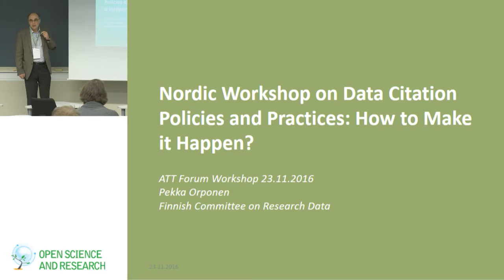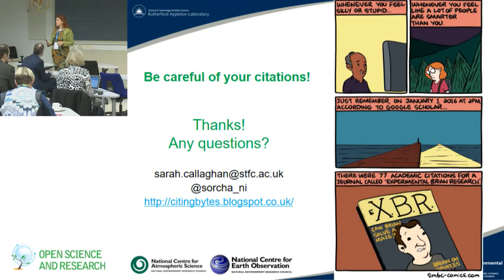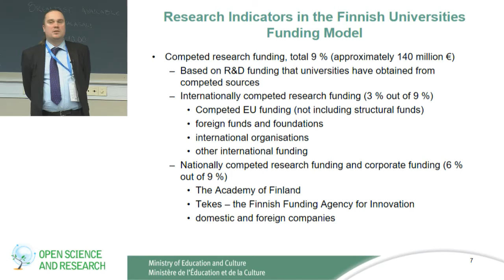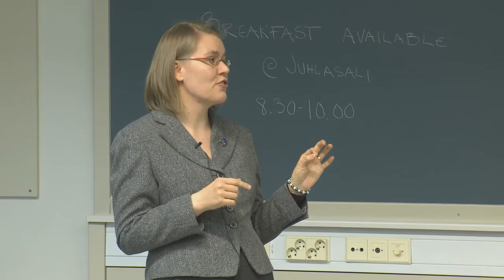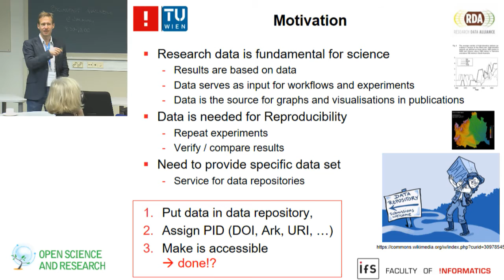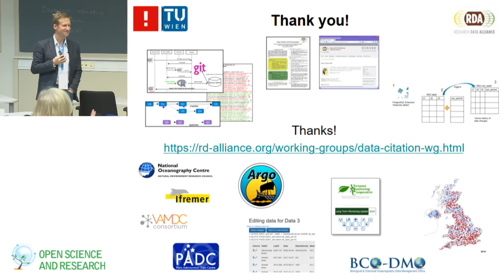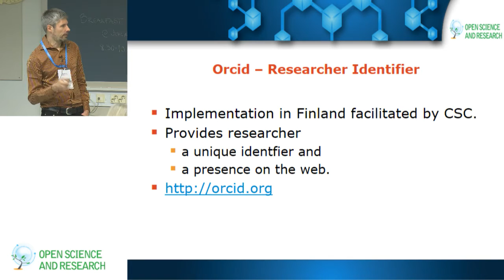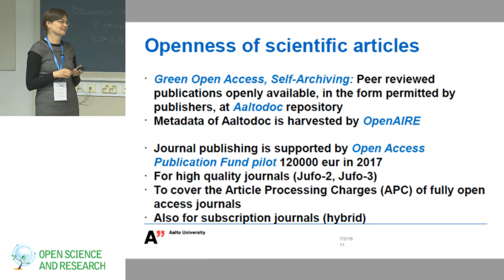Nordic Workshop on Data Citation Policies and Practices